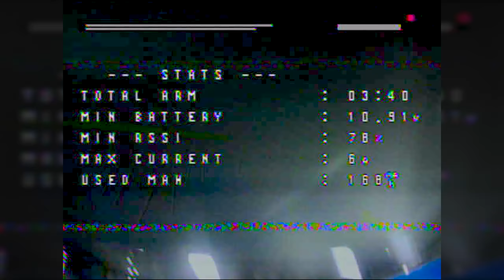Playing Nerf Russian roulette with rctestflight and Rotor Riot (VLOG)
I went to Seattle to visit Daniel Riley of RCtestflight. It was some of the most fun I've had on a Rotor Riot trip. Here's a look behind the scenes of the trip.

--- PRODUCT LINKS ---